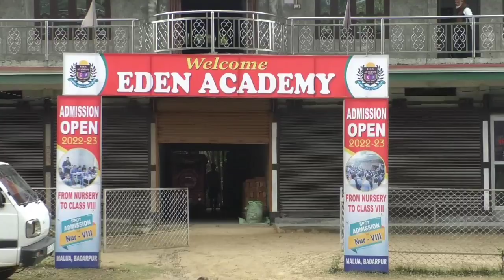ভাড়াটে ঘরে থানায় উন্নীত হলো কালাইন পুলিশ ফাঁড়ি